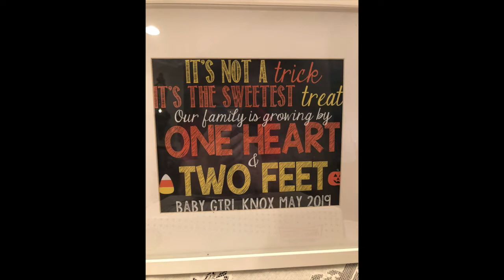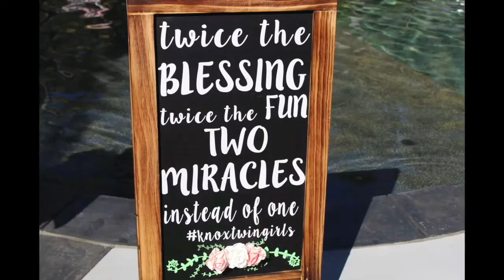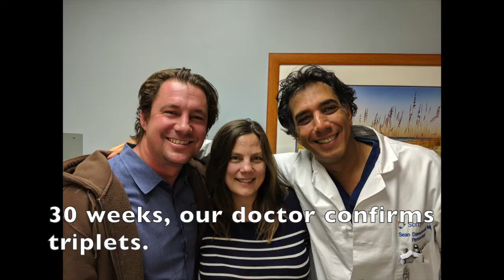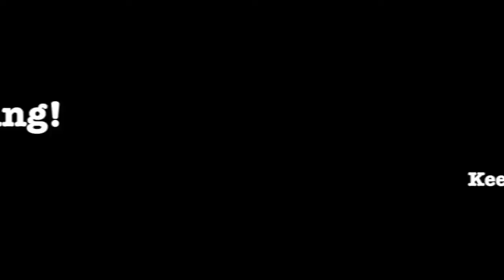Our SHOCKING TRIPLET Pregnancy: Updated with Improved Audio + More Pics/Vids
We found out less than a month before birth that we were having Triplets!!!  2 years ago to this day, we walked into the doctor's office and were told we were having 1 baby. I originally recorded this video when our triplets were 2 months old.  They're 18 months now! This is a new version of the original video with better audio and added pics and vids that I recently found.  Enjoy our CRAZY story!